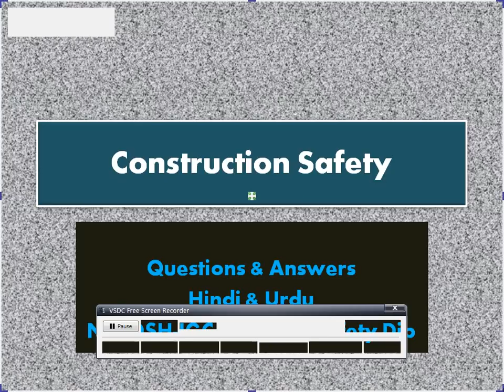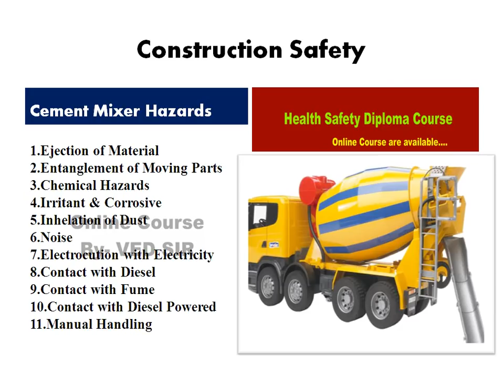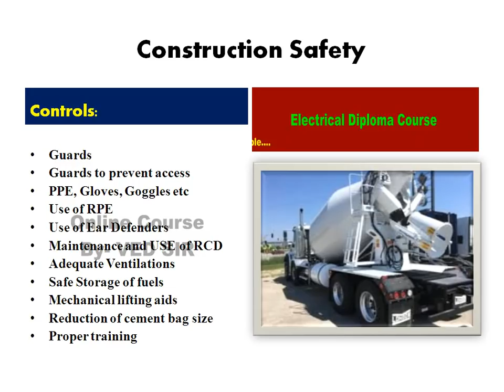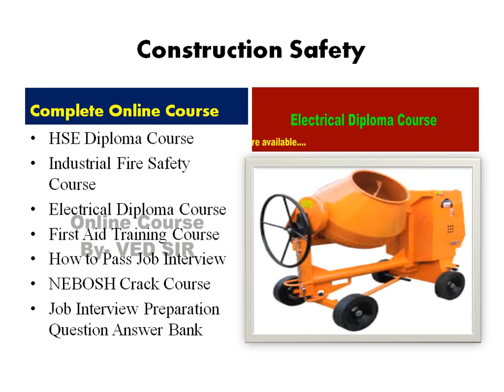Safety Officer Job Interview Questions Answers | cement mixer hazards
Industrial safety officer job interview question answers in hindi about cement mixer hazards.